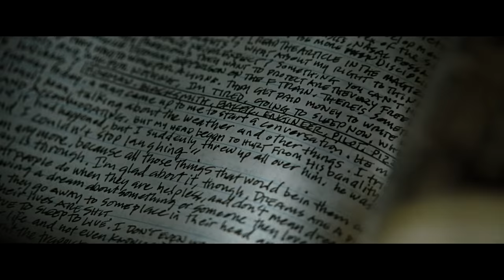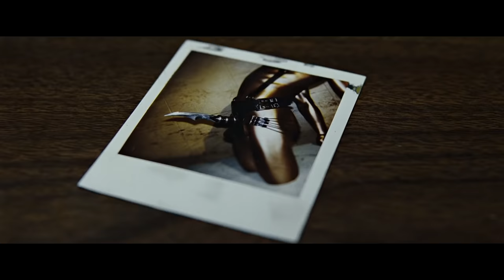The Batman — How to Succeed at Se7en | Film Perfection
to learn more about how to “check yo self” while enjoying your @MANSCAPED products at home or donate to the Testicular Cancer Society to save lives (and balls!)

Matt Reeves' The Batman finally released to give us a new Batman in form of Robert Pattinson. And despite the insane expectations, it still managed to deliver, getting great a great reception from audiences and making loads of money at the box office despite tough circumstances. Which isn't that surprising because it draws a lot from one of the greatest murder mystery detective thrillers, David Fincher's Se7en. I touched on Se7en back in the day in hopes that The Batman would learn a few key things from it, and a lot of it did learn, but other things it did differently. So today, let's look at The Batman in comparison to my earlier points about Se7en and see what it follows and what it does differently and why. Here's a few tips to building a great murder mystery detective thriller movie.

From Warner Bros. Pictures comes “The Batman,” with director Matt Reeves (the “Planet of the Apes” films) at the helm and with Robert Pattinson (“Tenet,” “The Lighthouse,” “Good Time”) starring as Gotham City’s vigilante detective, Batman, and billionaire Bruce Wayne. The continuing saga of Batman finds Bruce Wayne during his second year of secretly fighting crime in Gotham City. As he uncovers a sinister plot that has some connection with his family, Bruce as Batman faces new enemies like the Riddler and the Penguin while discovering an ambiguous ally in Selina Kyle, also known as Catwoman.
Se7en, Seven (1995)
Director David Fincher's dark, stylish thriller ranks as one of the decade's most influential box-office successes. The film concerns Det. William Somerset (Morgan Freeman), a homicide specialist just one week from a well-deserved retirement.  But Somerset's retirement must wait for one last case, for which he is teamed with young hotshot David Mills (Brad Pitt), the fiery detective set to replace him at the end of the week. Mills has talked his reluctant wife, Tracy (Gwyneth Paltrow), into moving to the big city so that he can tackle Batman ending scene joker everything wrong with the batman honest trailer batman watch full movie online free 4k clip hd batman batmobile chase batman videos batman 2 sequel batman wingsuit batman only action batman best moments important cases, but his first and Somerset's last are more than either man has bargained for. A diabolical serial killer is staging grisly murders, choosing victims representing the seven deadly sins.